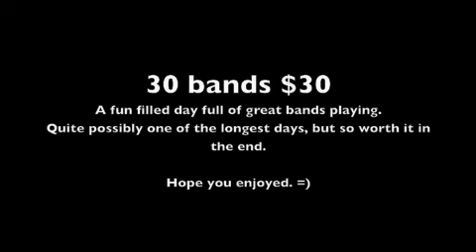South By So What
South By So What. March 14, 2009 @ Plano Centre, Plano Texas.

In The video:
The Summer Set, Artist Vs Poet, The Morning Light, Sing It Loud, The Secret Handshake, Disco Curtis, A Day To Remember, The Friday Night Boys.